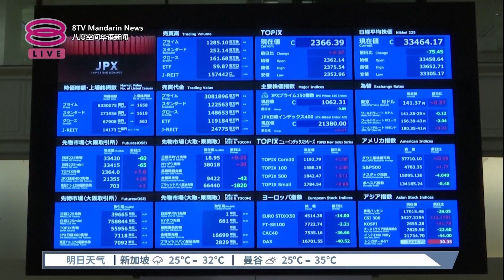日经指数年度封关收跌 全年劲扬28％十年最佳【2023.12.29 八度空间华语新闻】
【日经指数年度封关收跌  全年劲扬28％十年最佳】
日经指数挂收在33,464.17点水平。

【今日主播】苏进川 & 李依凌